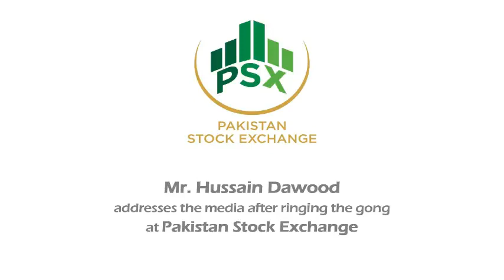Mr. Hussain Dawood Visits PSX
Mr. Hussain Dawood addresses the media after ringing the gong at PSX